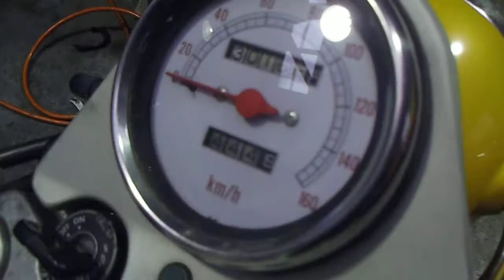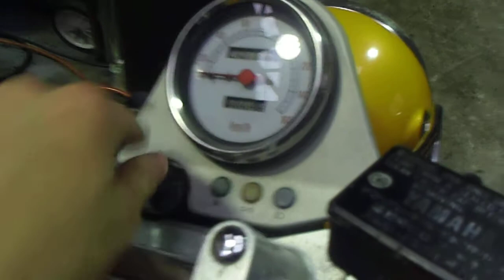* ルネッサ 4DN ☆艶あり/綺麗☆ Vツイン/カフェレーサー☆/SRV250